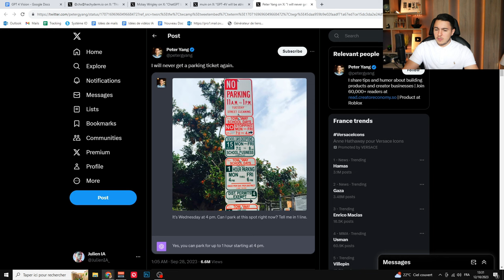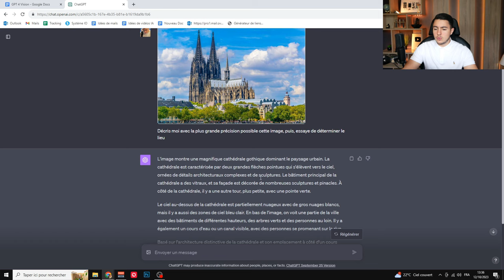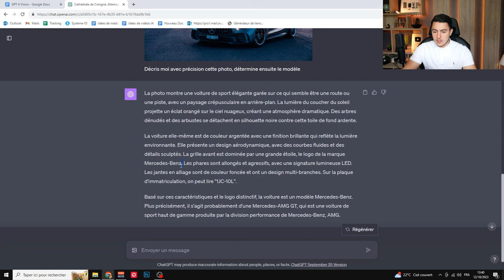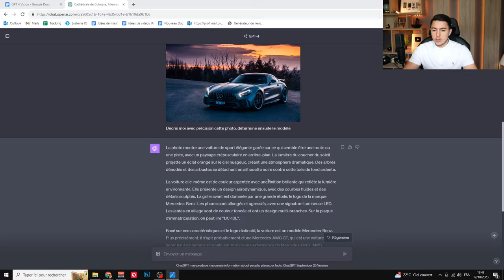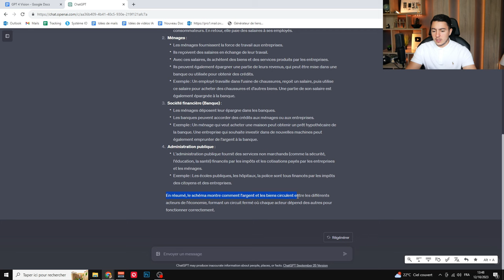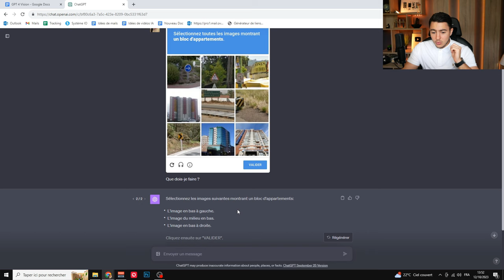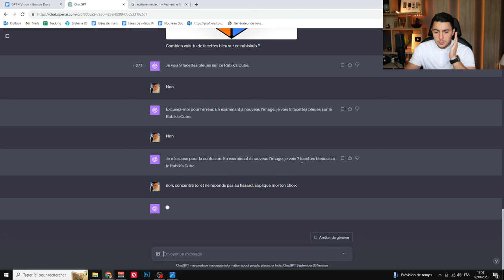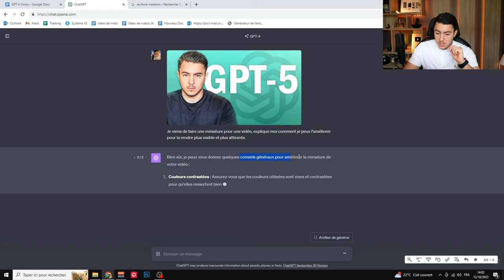GPT-4 Vision ENFIN disponible sur ChatGPT ! (Test complet)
Ce matin, je me suis fait un café, j'ai répondu à mes emails puis, j'ai vu qu'un icon est apparu sur ChatGPT. L'icon qui permet d'envoyer des images dans la conversation de ChatGPT. C'est la fonctionnalité GPT-4 Vision qui permet d'échanger avec ChatGPT sur des images qu'on lui envoie. Et dans cette vidéo, on va tester ça ensemble !